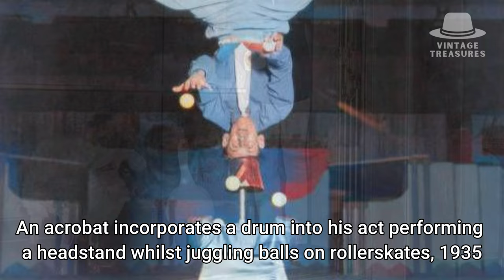55 Rare Historical Photos That Will Leave You Speechless, You Do NOT Want To Miss These!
55 Rare Historical Photos That Will Leave You Speechless, You Do NOT Want To Miss These!

Are you ready to see 55 rare historical photos that will leave you speechless? Trust me, you do not want to miss these!